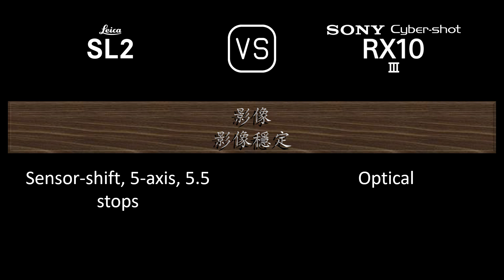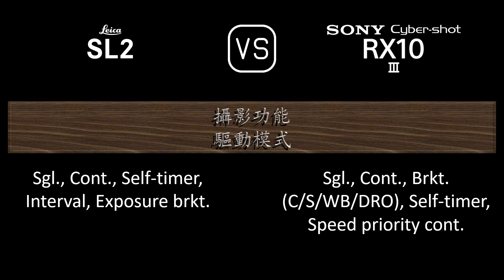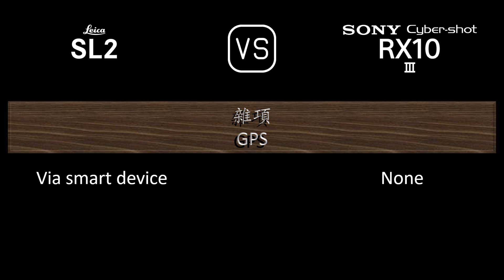Leica SL2 與 Sony Cyber-shot RX10 III 的規格比較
本片是 Leica SL2 與 Sony Cyber-shot RX10 III 的功能概述和規格比較 (comparison of specifications)，希望對您有所啟發。感謝您的支持。

00:24 推出
00:32 機身
00:41 影像感測器
01:05 影像
01:21 光學與對焦
02:10 屏幕
02:30 取景器
02:46 攝影功能
03:47 錄像功能
04:04 儲存
04:08 連接性
04:36 物理特性
04:56 雜項